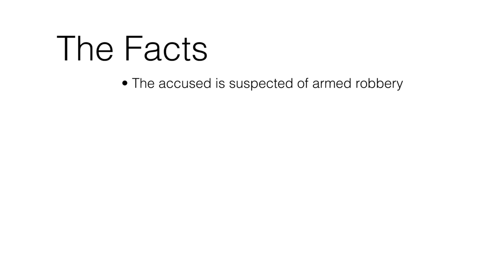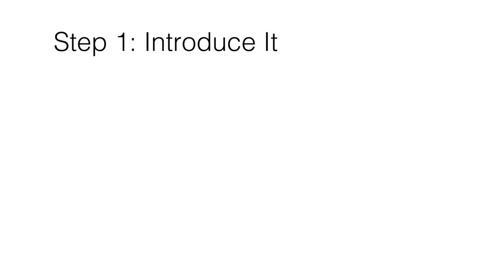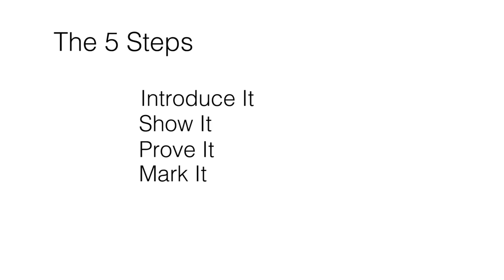Tendering Evidence Through A Witness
CC-BY-NC-SA